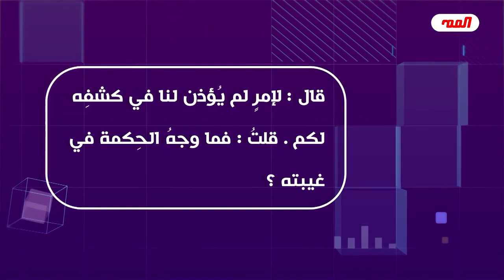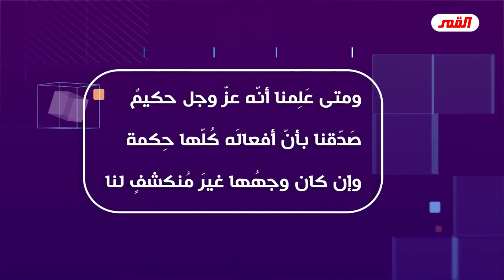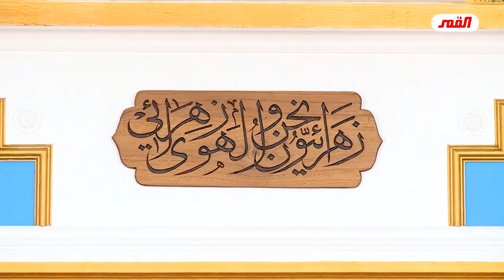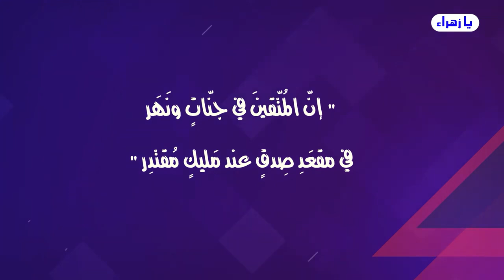هذا هو تكليف الشيعة حالياً ازاء إمامنا المهدي صلوات الله وسلامهُ عليه (بالإجمال)// عبد الحليم الغزي